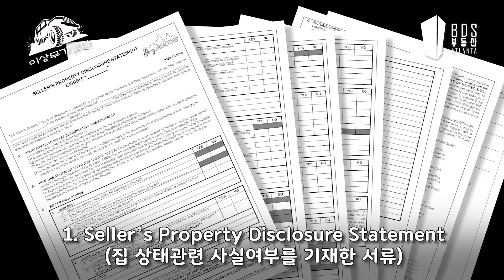미국에서 집 파시기전 필요하신 서류들 점검 하세요!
OFFTHEGRIDWITHPRESSLEE#애틀랜타#미국집#계약서

address: 320 Maltbie Industrial Drive Lawrenceville GA 30046